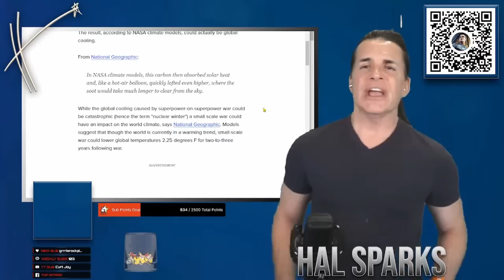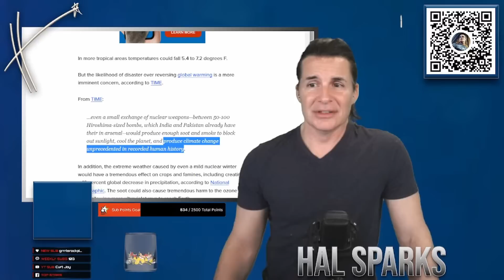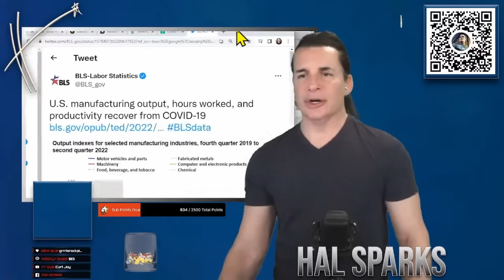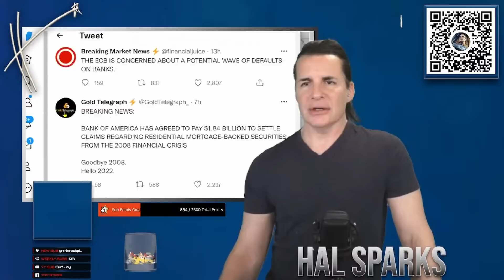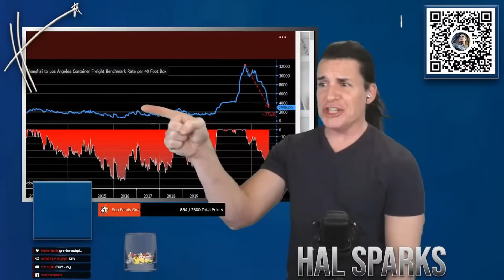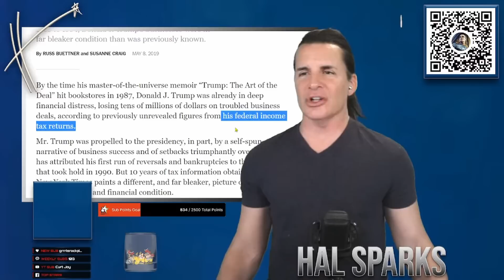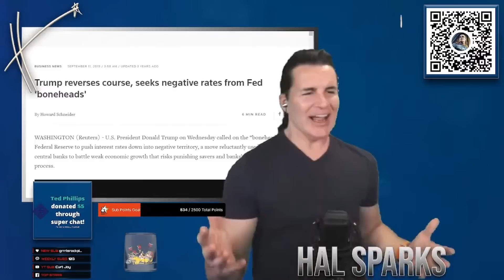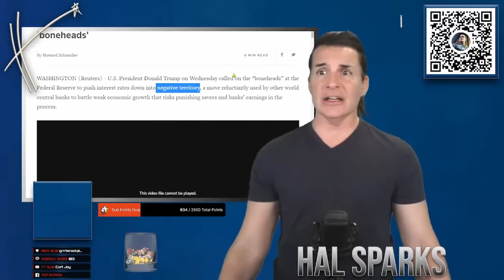Did Rumble just pull the plug on Don Trump Jr mid MAGAt rant?! 😅